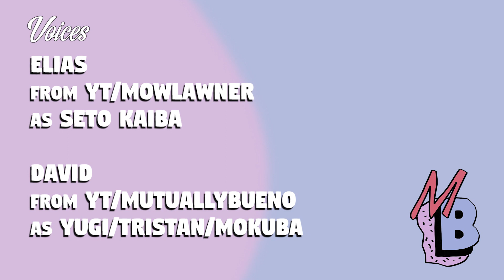The PS5 is Seto Kaiba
Ever notice how the PS5 looks exactly like Thee Seto Kaiba? Conspiracy? Probably not. But could Playstation become the King of Games? See what I did there? Like….the YuGiOh theme….
🎵’Yu Gi Oh (Yu Gi Oh), King of games, dun, dun, dun, duuun’🎵
… I'll show myself out…

ANIMATED/WRITTEN/CREATED BY
DAVID of MUTUALLY BUENO

FEATURING

ELIAS as SETO KAIBA
Elias is a content creator who enjoys voice acting, singing, and lifting, and holds down a job as a data scientist. He runs a small youtube channel and can be found on twitch and twitter as well.
Elias can also be found on TheBombadiers as one of the main hosts. TheBombadiers create gaming content of many varieties, and have great fun with it!

DAVID as YUGI/TRISTAN/MOKUBA

SLOTH as Joey
r/TheMidnightPuff
and 423express.com is our ordering site
I am Slothimus Prime (aka Nathan Griffin) and I'm the producer and director for the buses social media videos
r/SlothimusPrimeTime
Facebook Slothimus Prime

OUTRO MUSIC

Listen to the Mutually Bueno Podcast on our favourite apps! 🎙